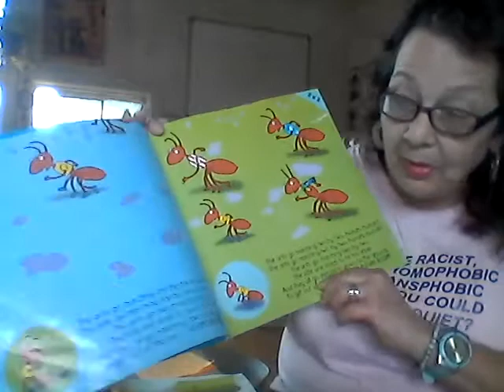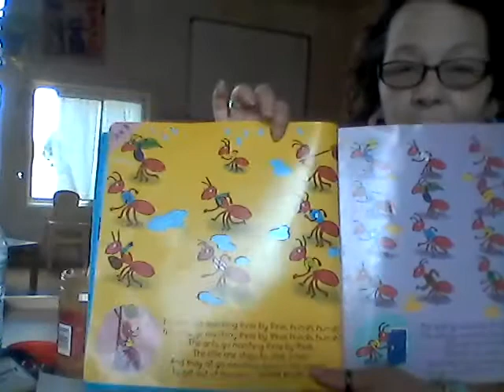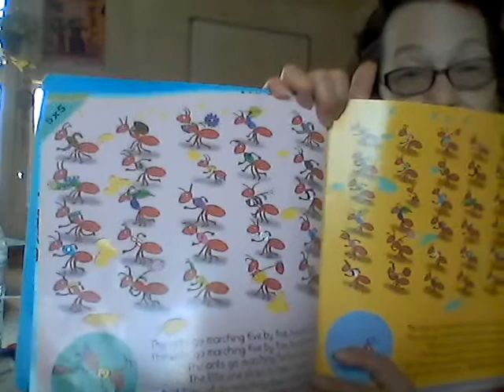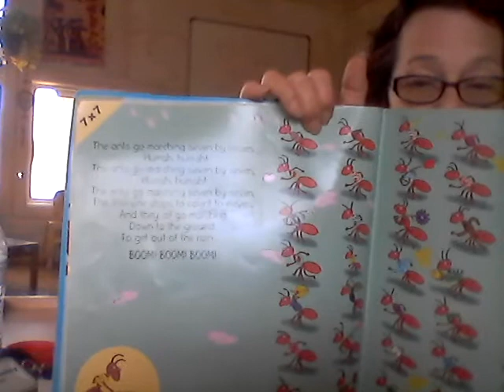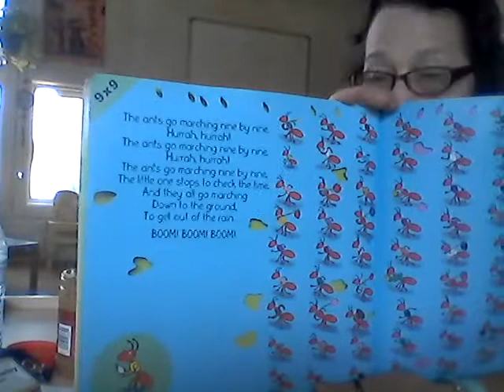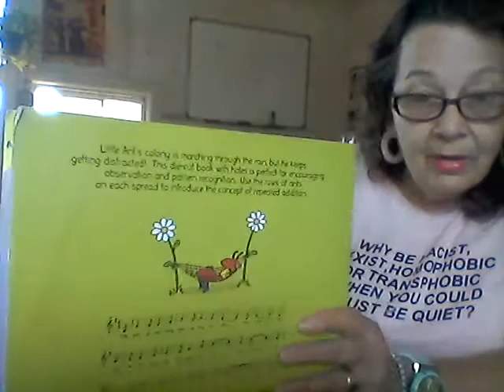Story and Snack with Ms. Sabra/ The Ants go Marching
Supplies

- Celery

- Peanut Butter

- Raisins